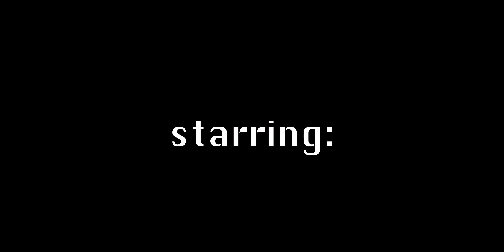Duck Grapes (2018)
starring:
Felix Haskins as Otis
Taylor Haskins as Zatman
Felix Haskins as Hatguy
Felix Haskins as The Bloker
Felix Haskins as The Storekeeper
The Duck as Himself

animated by Felix & Taylor Haskins
written by Felix Haskins
directed by Taylor Haskins